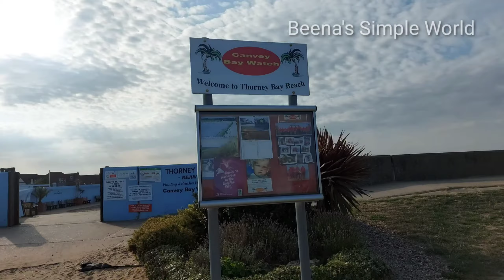Beach and Park views(A Day Out)Canvey Island Beach.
A day out with my son Joe 😍

Please Watch full videos for beautiful views.

This beach is in Canvey Island, Essex, UK.